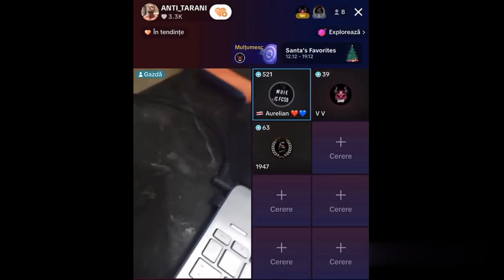Explicații juridice cu VV